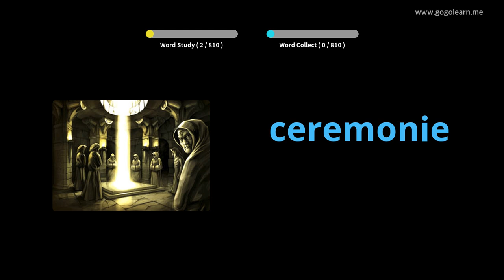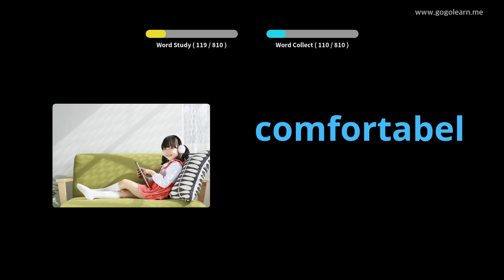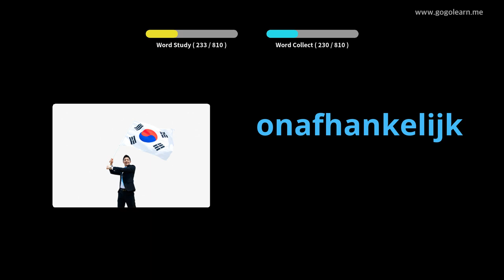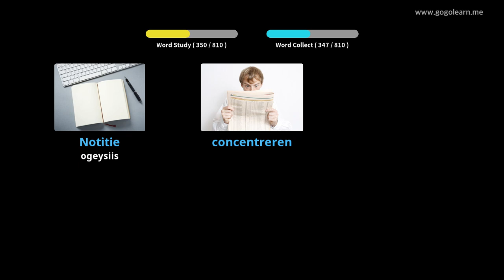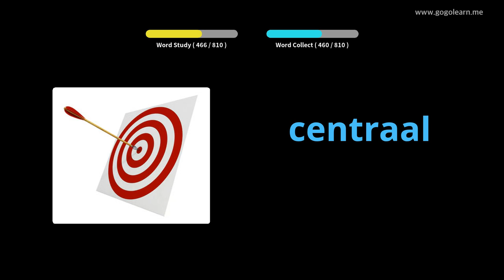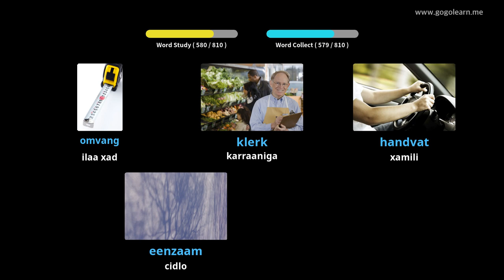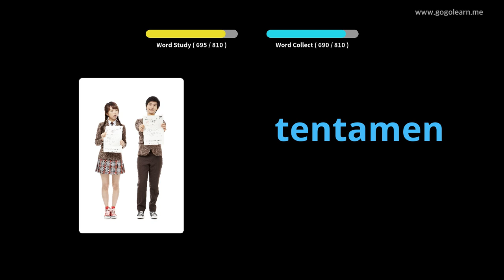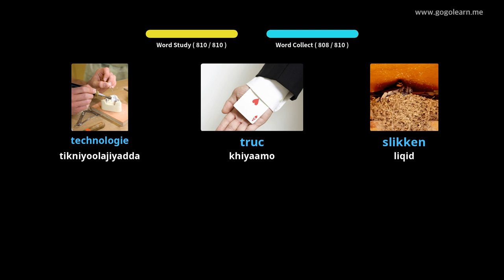Dhageysiga Erayada Nederlandka ah Markaad Hurdo Jirto | Golearn